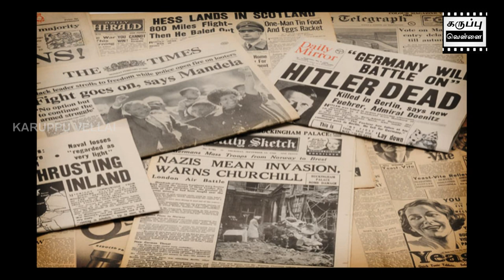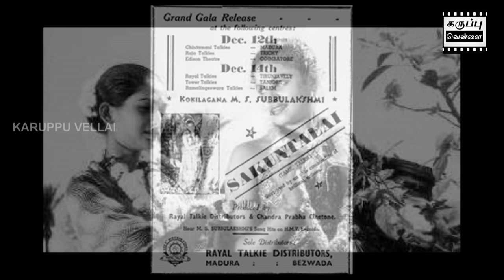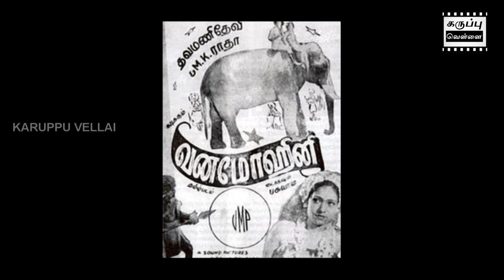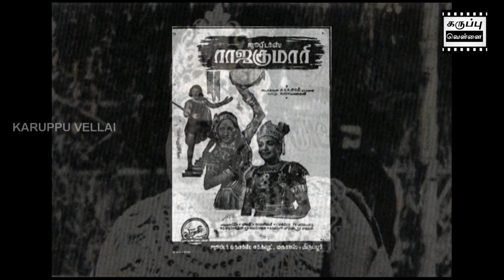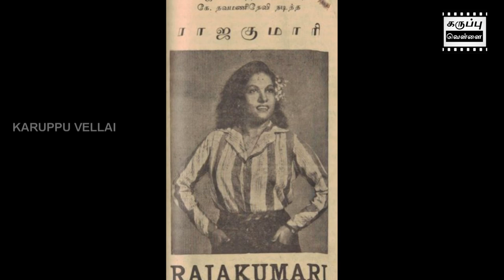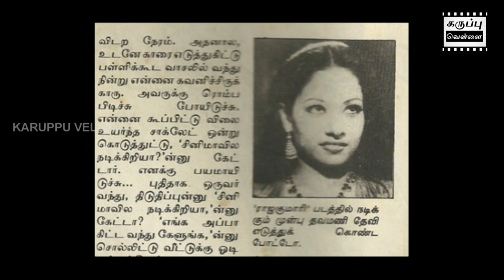தமிழ்சினிமாவின் முதல் கவர்ச்சிக்கன்னி ‘கிளாமர் குயின்’ தவமணிதேவி | கருப்பு வெள்ளை | K Thavamani devi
***சினிமாவின் வரலாறு, முக்கிய நிகழ்வுகள், சுவாரஸ்யமான தகவல்களை இந்த சேனல் மூலமா தெரிஞ்சிக்கலாம்.***